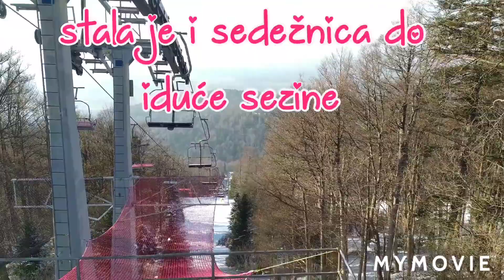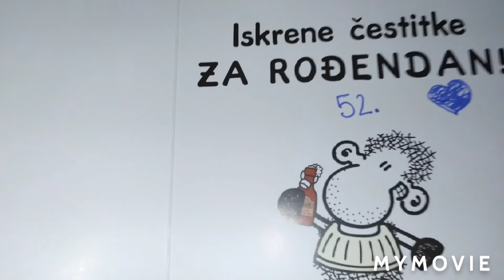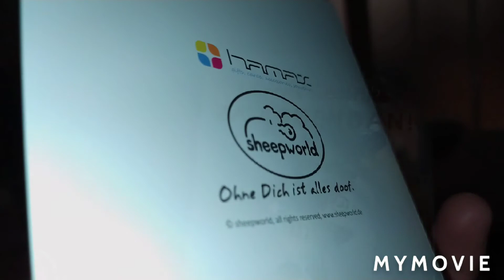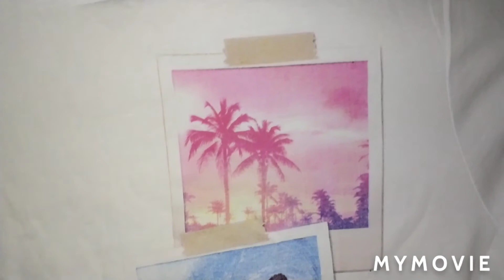Tribute skijanju 2021. + rođendan 🎂 u ponoć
🎿 završeno
🏄 počinje